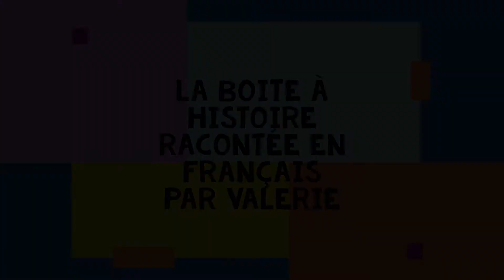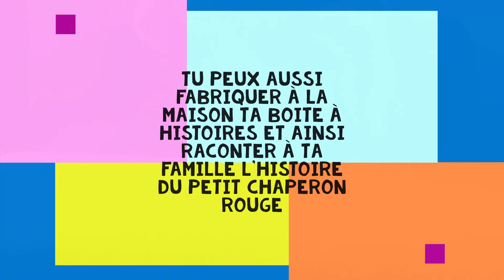Boite à histoires du petit chaperon rouge en français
Le conte du petit chaperon rouge racontée en français avec des objets symboliques de la boite à histoires